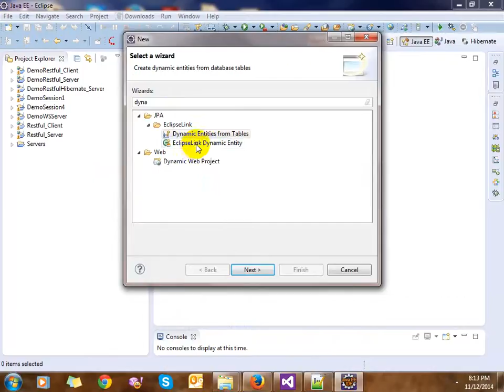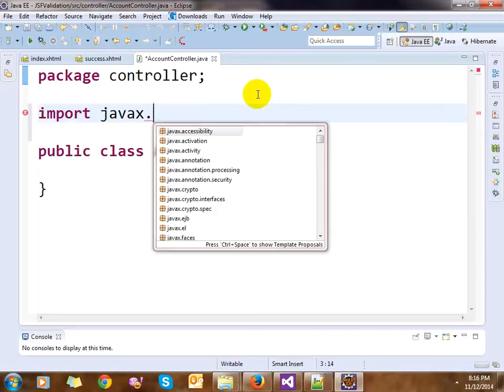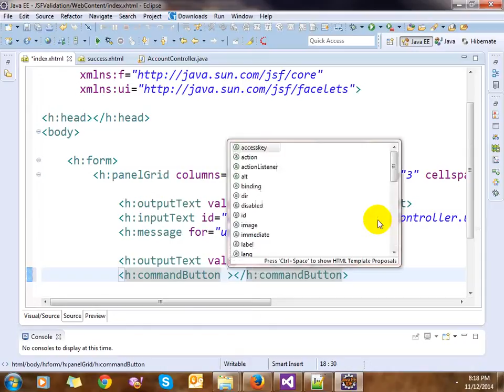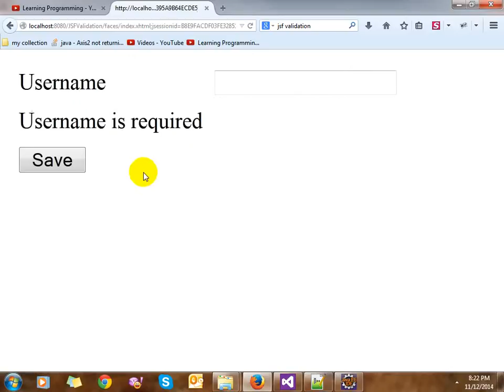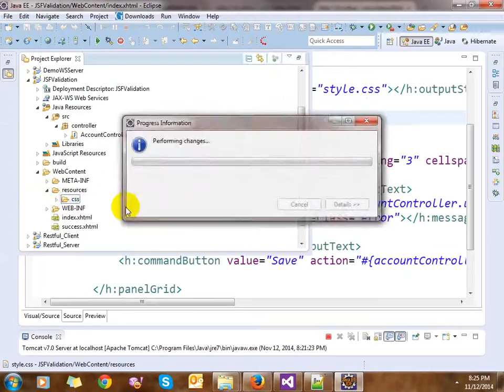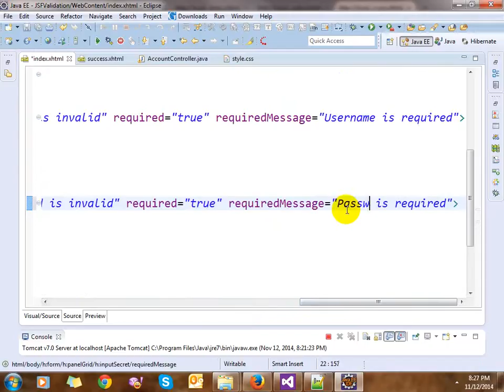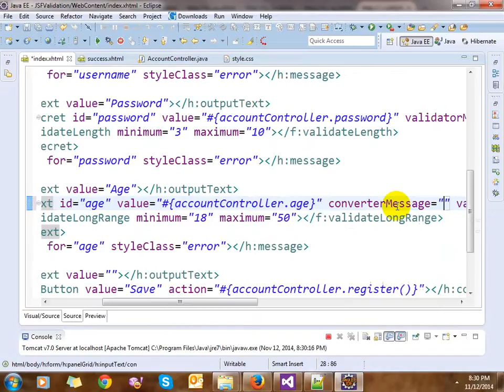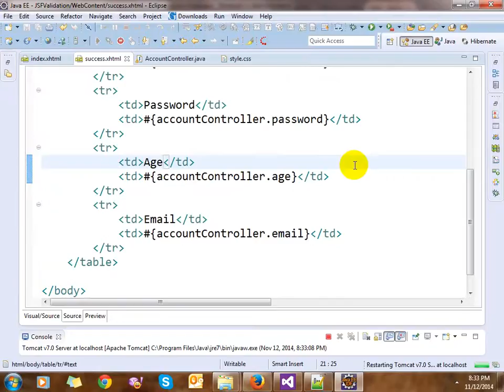Validation in JSF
In this video, i will use validation for controls in form with JSF